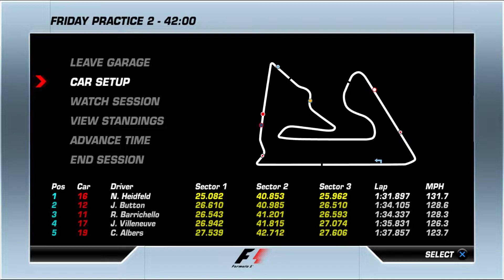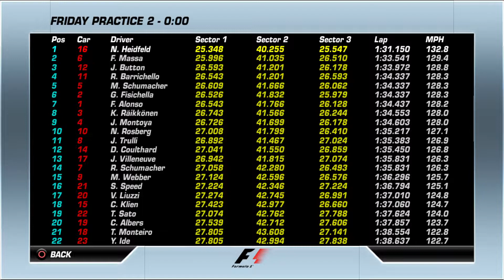F1 2006 CE Bahrain Friday Practice 2